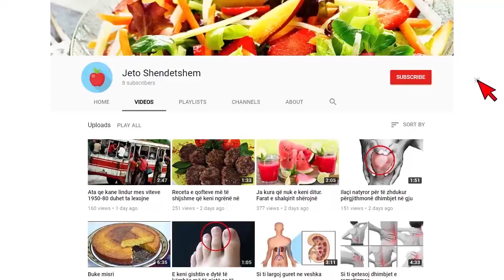Të shtunen Berisha ka sfidën e jetës, vjen paralajmërimi bombë nga Escobar